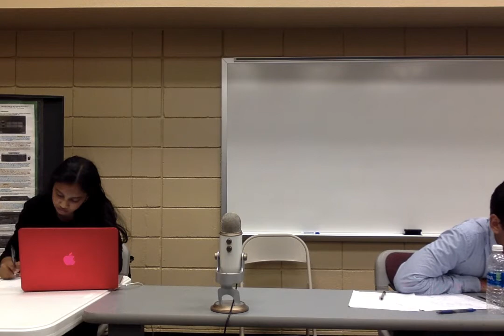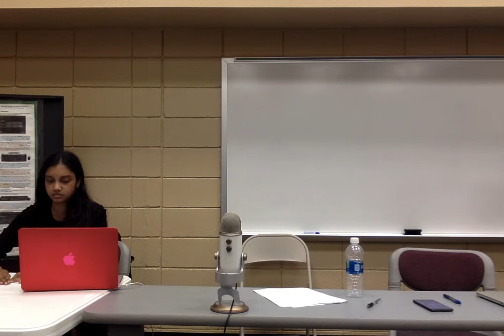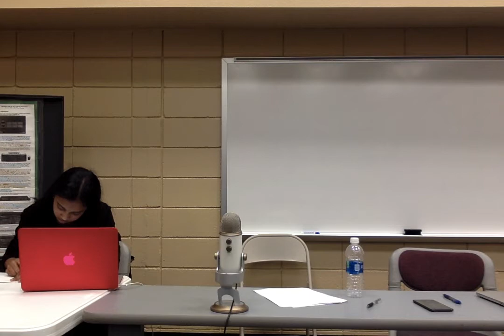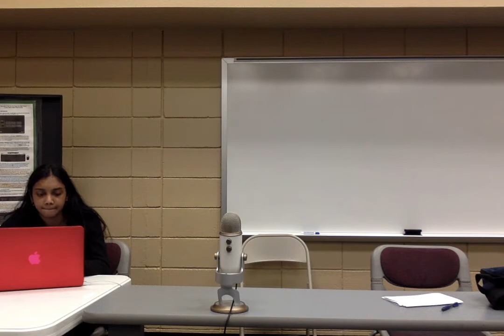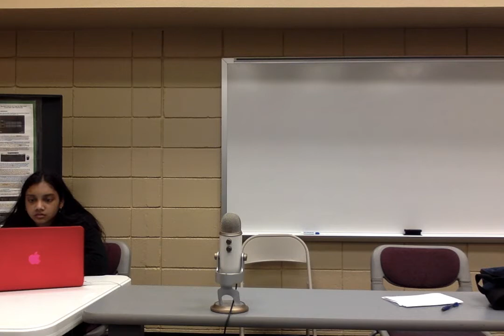Grapevine 2017 Semis - Cypress Woods CJ v Greenhill SK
2-1 Neg: Lawrence Zhou, Eric Melin, Brennan Young*